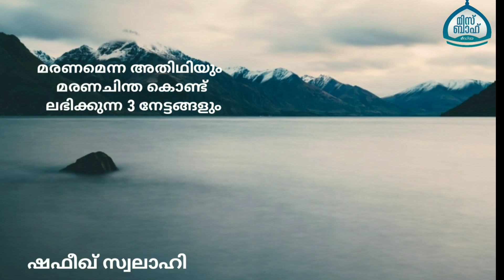മരണമെന്ന അതിഥിയും മരണചിന്ത കൊണ്ട് ലഭിക്കുന്ന 3 നേട്ടങ്ങളും | Rafeeq salafi | motivation speech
Rafeeq salafi
motivation speech